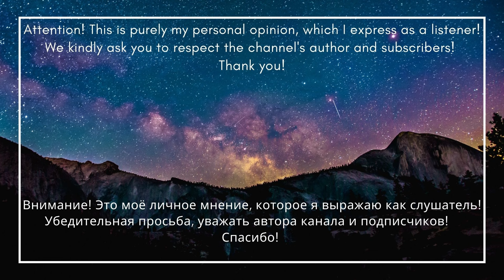ЭТО ГЕНИАЛЬНО! ANNISOKAY - Get Your Sh!t Together English subtitles / Reaction / Реакция /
📌зарабатывай на реакциях:  reactrino

Lucky LB
RNB Paranoya

Thyzamusic
You are holy

СБЕРБАНК: 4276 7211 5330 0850 (КОПЛЮ НА БРЕКЕТЫ)